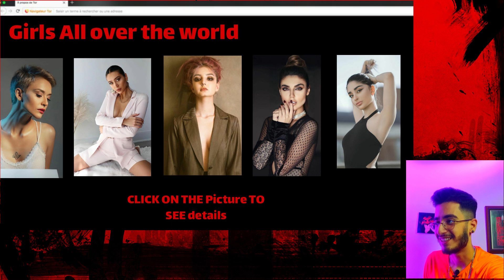خرید از دارک وب به همراه فیمس حاجی ❌🤘🏻 از دیپ وب دوست دختر ایرانی سفارش دادیم 🤘🏻 ترسناک ترین چالش ❌